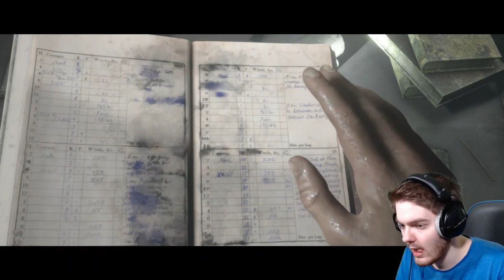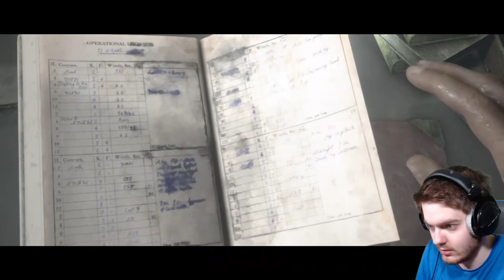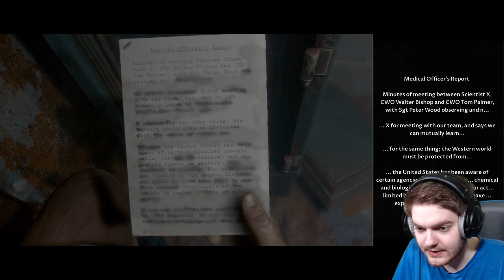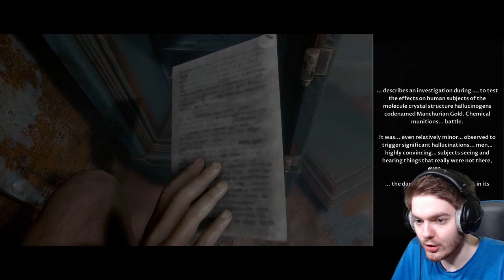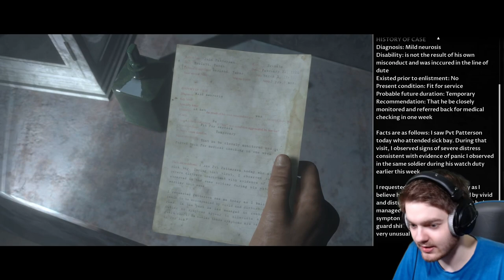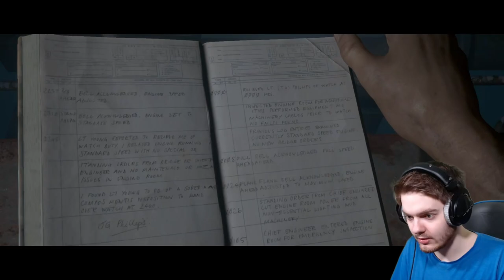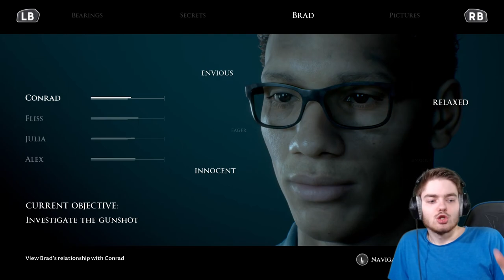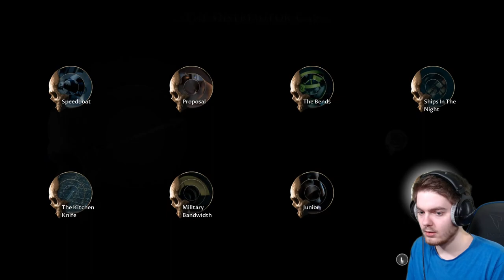THE FINALE! WHO SURVIVED THE OURANG MEDAN? | Man of Medan – Part 4 [END]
After having finished The Quarry (currently playing for a 2nd time off screen) we now start Supermassive Games' Dark Anthology Pictures with the first game in the series, Man of Medan!

After getting driven to insanity and death by the hallucinations aboard the ship that resulted in losing Conrad in the process, our remaining crew now has to escape by getting back the distributor cap from the Pirates, leading them back inside the depths of the terrifying Ourang Medan.

Here, it comes to a faithful, horrifying confrontation leaving me with my jaw dropped, until we reach the final showdown with ALL our lives at stake - ENJOY!

Man of Medan Blind Playthrough
Let's Play Man of Medan
Man of Medan Walkthrough

Man of Medan Julia, Alex, Brad, Fliss, Conrad, Joe, Charlie, The Curator, Olson, Junior, Danny, Manchurian Gold

Arielle Palik, Kareem Alleyne, Shawn Ashmore, Ayisha Issa, Sean Colby, Kwasi Songui, Chimwemwe Miller, Russell Yuen, Chris Sandiford, Sean Colby, Adrian Burhop